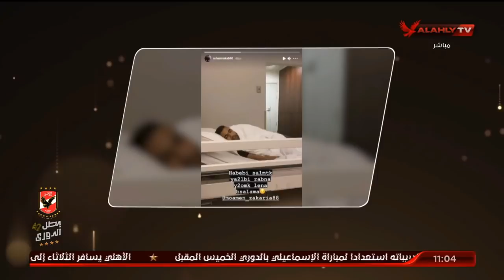اسلام الشاطر يكشف تفاصيل الوعكه الصحية لمؤمن زكريا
اسلام الشاطر يكشف تفاصيل الوعكه الصحية لمؤمن زكريا  | البيت الكبير